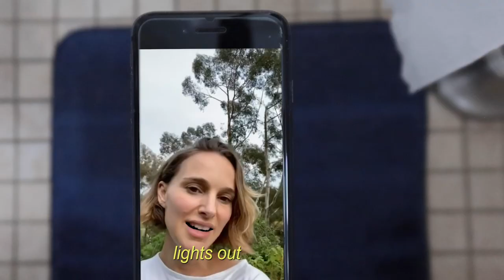Wet Leather - Given Time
The Only Good Video to Come Out of Quarantine (TM)

Directed by Barry Marino
Special thanks to Anastasia Traitses

Given Time produced and recorded by Wet Leather
Mixed by Sean O'Brien
Mastered by Josh Bonati